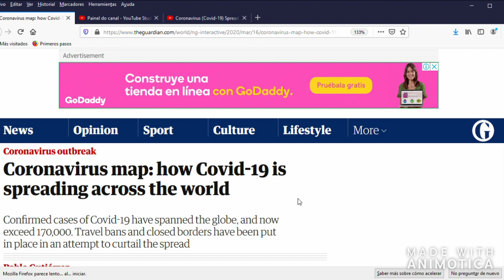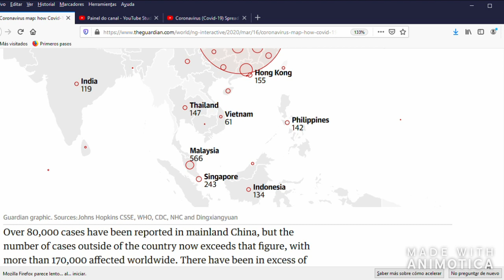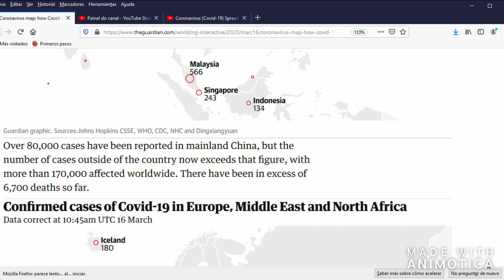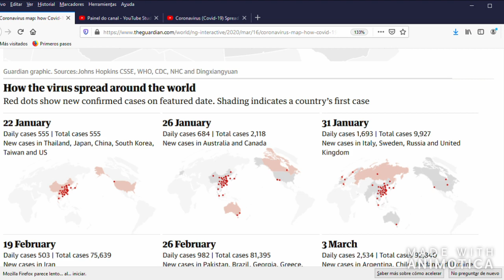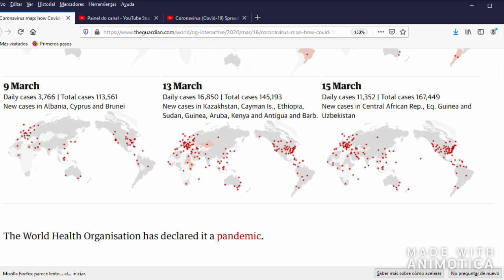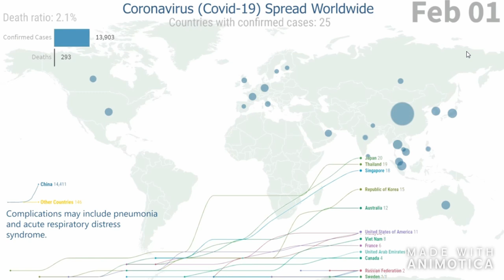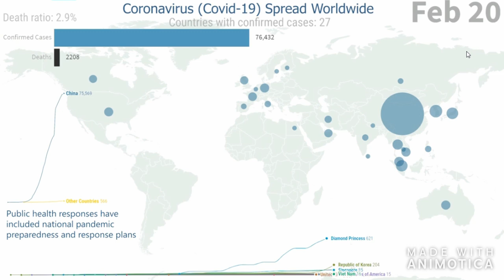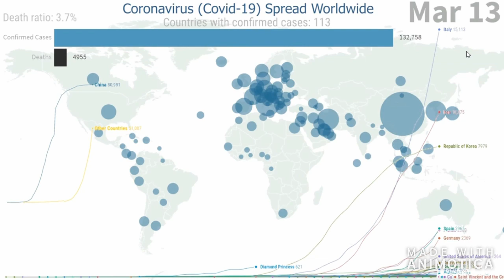Coronavirus map: how Covid-19 is spreading across the world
The Guardian, Monday, March 16th, 2020...Coronavirus map: how Covid-19 is spreading across the world